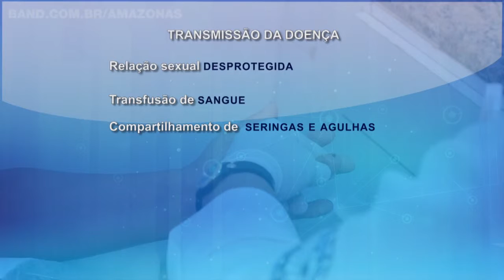Dia Mundial de Combate a Hepatite é lembrado em Manaus com campanha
Nesta terça-feira, 28, é o Dia Mundial de Combate à Hepatite. E para chamar a atenção da população começou em Manaus uma campanha de incentivo a prevenção, diagnóstico e tratamento da doença. Nos primeiros cinco meses do ano foram registrados mais de quatrocentos novos casos de hepatite no estado.